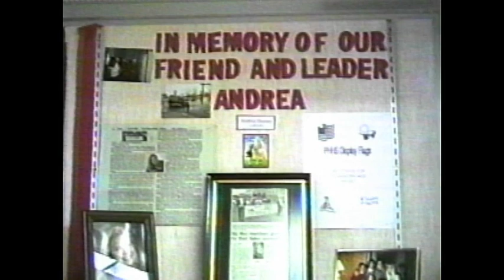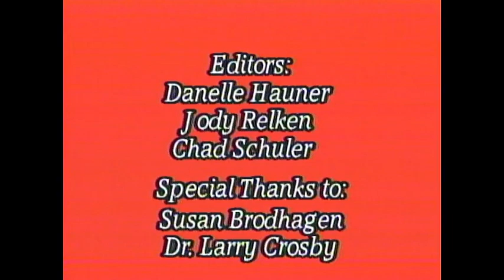1995 Port Huron High School Senior Video